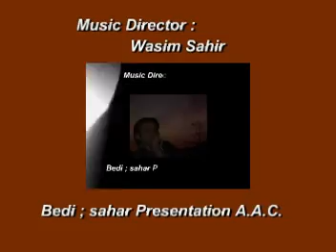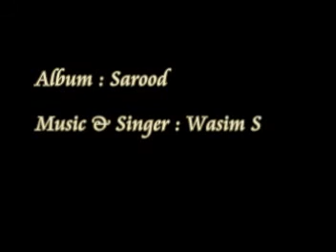kia khabar hey by Wasim Sahir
Poet : Dr. Nadeem Ashraf
Music Director : Wasim Sahir
It is my most fav. track
The Track of the Year.